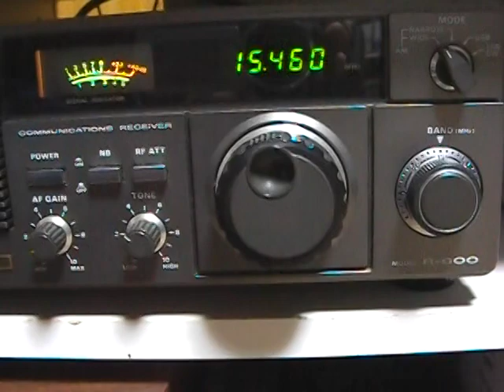15460kHz R. Slovakia Int. received with R-600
Received in Japan with TRIO R-600+ 303WA-2 + DMA-X40(pre-amp)on 2010/1/12 at 7:45 UTC.